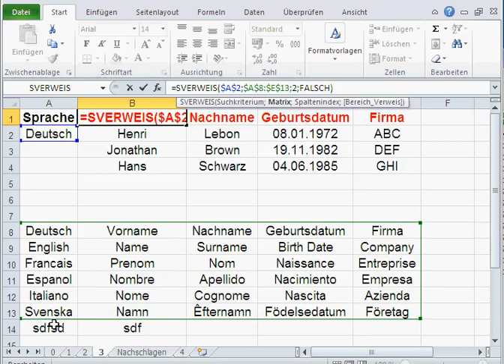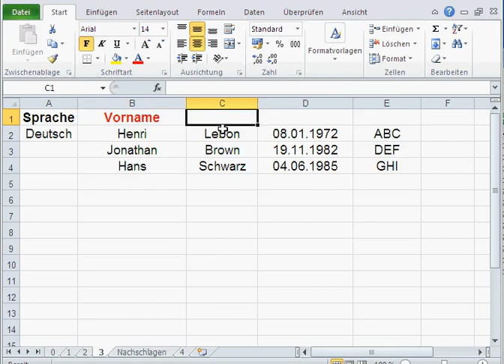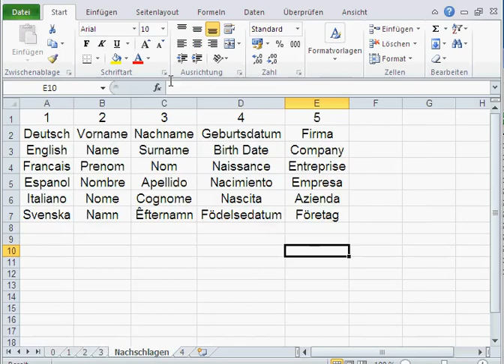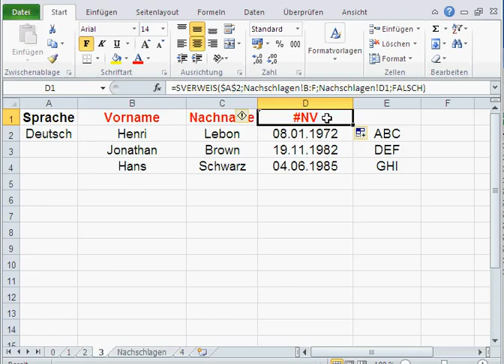Mehrsprachige Tabelle mit Excel (Teil 4) [Sverweis, Matrix in separaten Tabelle]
Dieses Video zeigt wie man eine sechssprachige Excel-Tabelle gestaltet. Das heißt, bei Auswahl einer Sprache werden die Überschriften automatisch in der gewählten Sprache dargestellt.
Verwendet werden hier:
1. SVerweis Funktion